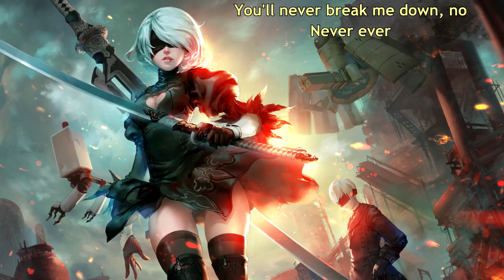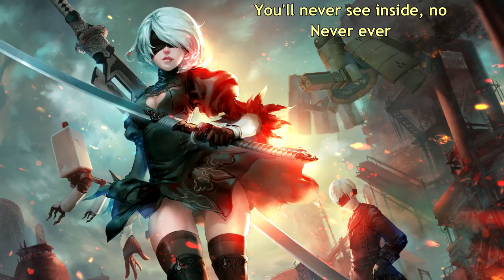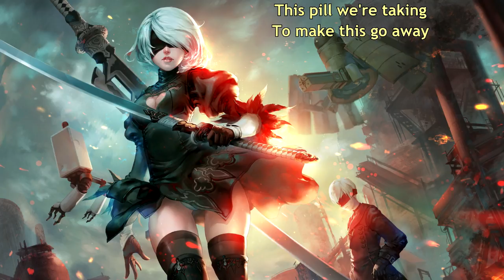{201.2} Nightcore (For The Taking) - Time Is Running Out (with lyrics)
Original title: For The Taking - Time Is Running Out

Lyrics:

This house of pain is where I live
Blood sweat and tears are all I give
You'll never break me down no
Never ever
A time of sacrifice you see
You live to take it all from me
I'll never be controlled no
Never ever
Our time is running out

As the beat of this heart keeps racing
The thunder before the storm
And the tick of this clock keeps breaking
The calm before all explodes

To understand's to walk these days
And nights in shoes imprisoning me
You'll never see inside no
Never ever
The dancing face of jealousy
The ups and downs are where you breathe
Respecting all we vowed that day
Never ever

Pacing, Now doubt it's breaking
This pill we're taking
To make this go away
Conflict inside of chaos
Remaining blameless
Beneath the skin the abyss